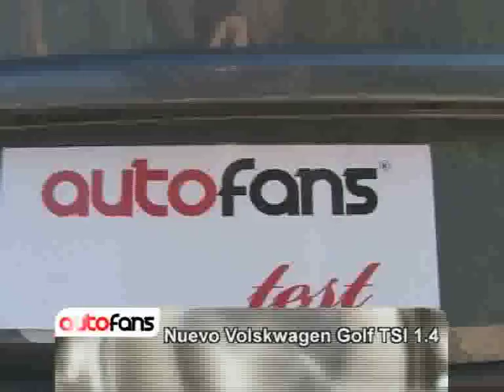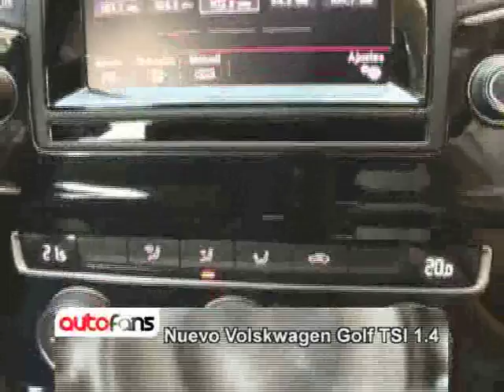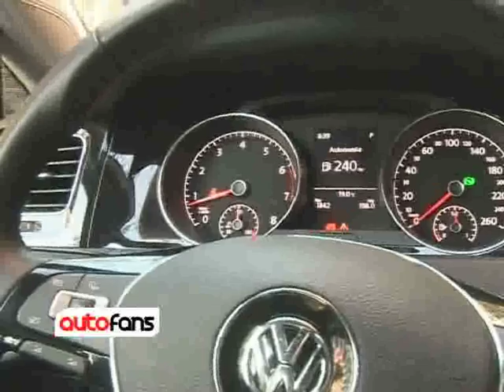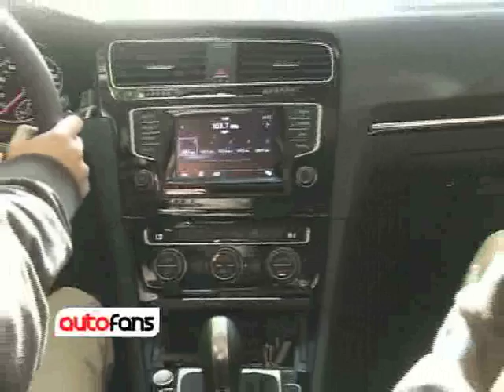ROAD TEST VOLKSWAGEN GOLF TSI 1.4 HIGHLINE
road test volkswagen 1 4T higline